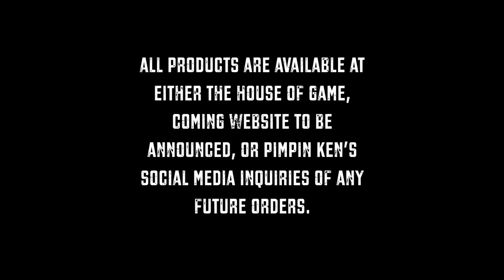PIMPIN KEN in THE LIONS DEN' | GAME: The Diary of a Fed Up Bih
Reek of ((TooCool2Khan)) and "Pimpin Ken” speak on the deeper meaning behind "The Diary of a Fed Up Bih"…….
@realpimpken Instagram.
@RealPimpinKen Twitter.
realpimpken Snapchat.